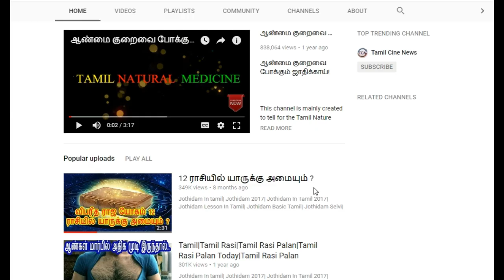ஒரே வாரத்தில் முகம் பளிச்சிட இதை பயன்படுத்துங்கள் ?? Tamil Beauty Tips